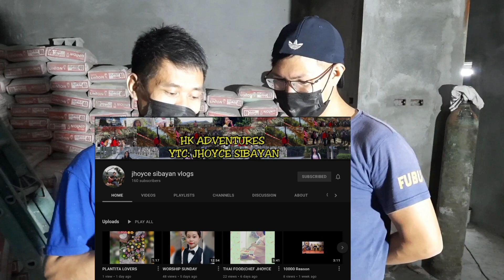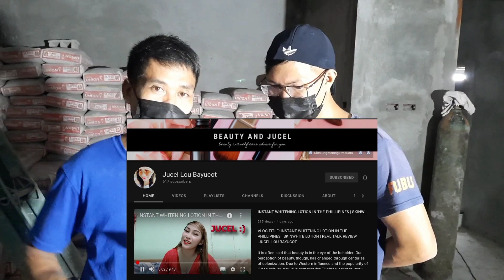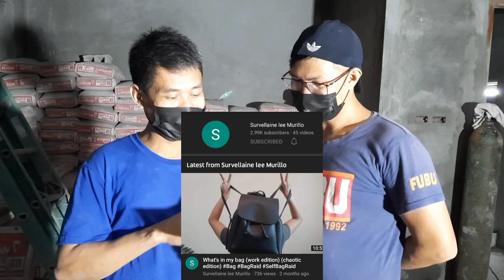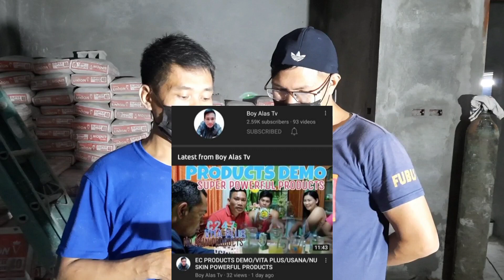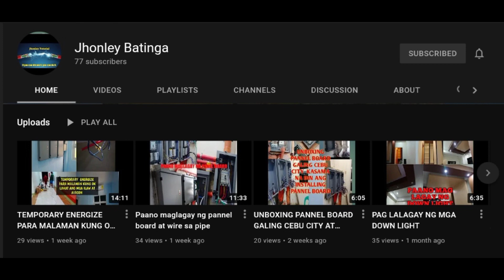CELEBRATING 1000 SUBSCRIBERS + SHOUTOUT + GOODNEWS | Pinoy Electrical Warrior